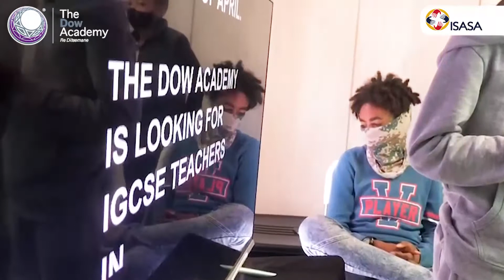TDA NEWS HEADLINES BEHIND THE SCENES